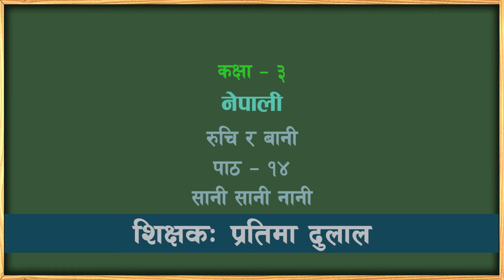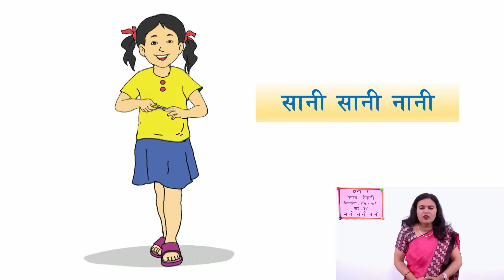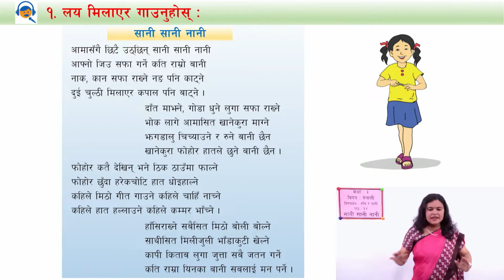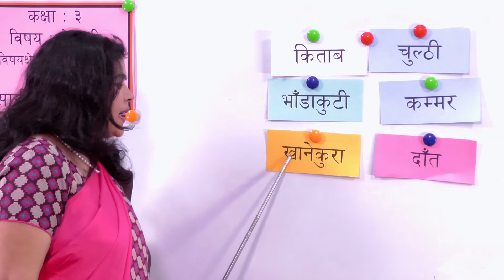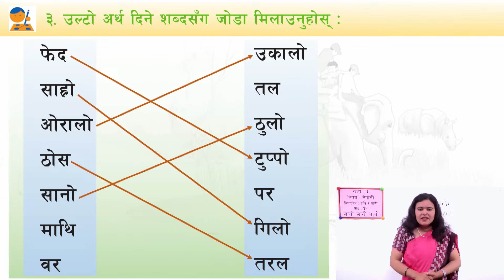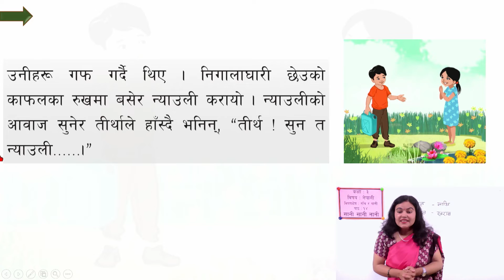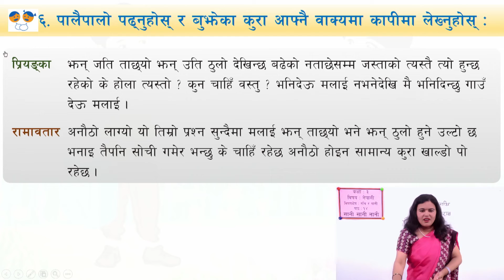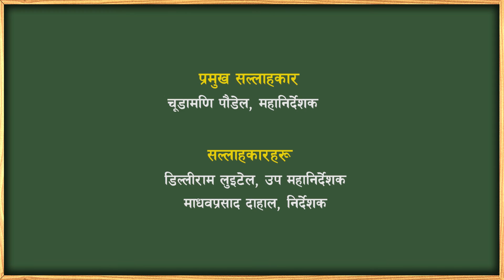३८ कक्षा ३ नेपाली रुचि र बानी पाठ १४ सानी सानी नानी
कक्षा ३
विषयः नेपाली
रुचि र बानी
पाठ १४ सानी सानी नानी

Class: 3
Subject: Nepali

आधारभूत तह कक्षा ३ को पाठ्यक्रम र पाठ्यपुस्तकमा आधारित भई प्रत्यक्ष शिक्षण विधिअनुरूप शिक्षा तथा मानव स्रोत विकास केन्द्र, सानोठिमी भक्तपुरद्वारा तयार पारिएका श्रव्यदृश्य पाठहरू

सानोठिमी, भक्तपुर
© Center For Education and Human Resource Development
Sanothimi, Bhaktapur